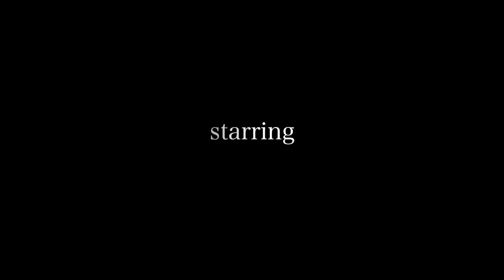Alfalfa raking and baleing. Shot from a drone